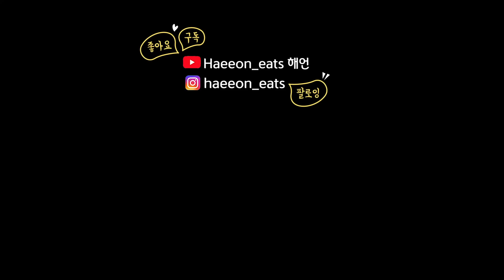가볍게 케이크 한판😋슈발츠 초코 크림 케이크 먹방 리얼사운드 CHOCOLATE CREAM CAKE MUKBANG ASMR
✨음식 정보(내돈내산)✨
한상민 제과점: 슈발츠 케이크, 에그타르트